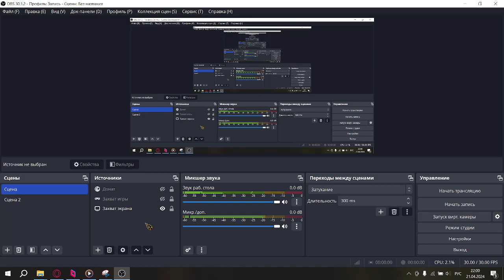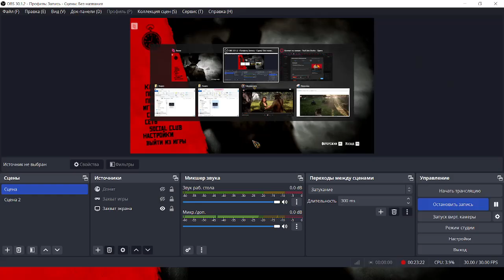Red Dead Redemption 2 #27 Реклама, Новое Исскусство